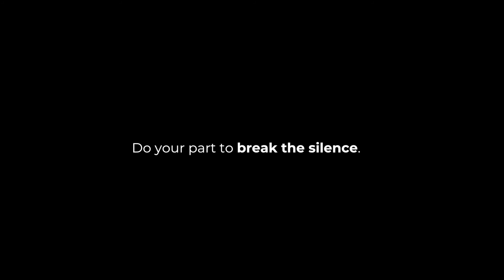Williamsport Area High School | SADD Club PSA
This Williamsport Area High School video was produced to help raise awareness on mental health stigmas and suicide prevention and received first place in a the statewide PSA contest conducted by Prevent Suicide PA (PSPA). The video, created by members of the high school’s Students Against Destructive Decisions (SADD) Club, earned the top spot in the 60-second category through online votes received from both students and the broader public.